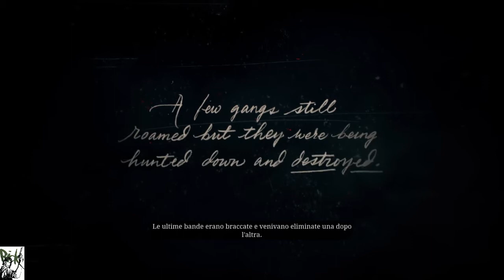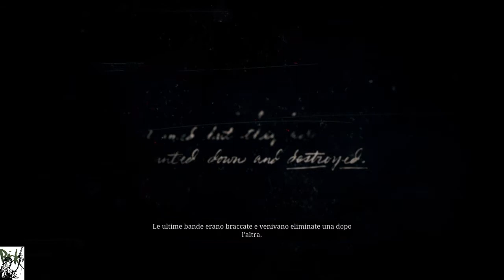Red Dead Redemption 2 - ITA #1 Fuorilegge Dal Far West [100% Oro]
🗺️Fuorilegge Dal Far West🗺️

Introdotti magistralmente in RDR2, dovremo cimentarci da subito in alcuni compiti per ottenere la medaglia d'oro.

Gli obiettivi sono 3:
🔰Non subire danni durante la sparatoria;
🔰Saccheggia 6 o più oggetti dal ranch di Sadie Adler;
🔰Completa la missione con l'80% di accuratezza.

Road to 💯